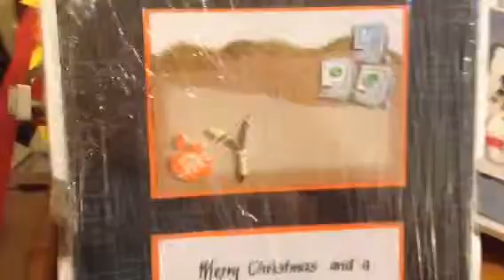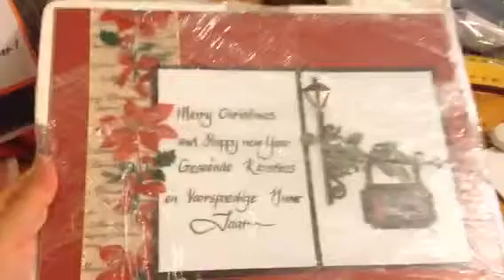Christmas cards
Fir my husbands people at work